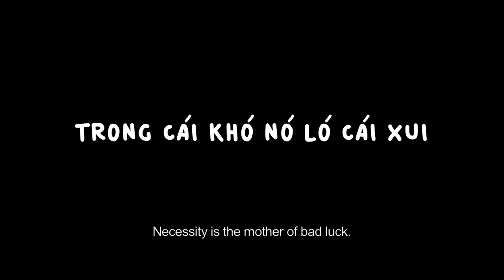XUI MÀ HÊN - OFFICIAL TRAILER - Dự kiến khởi chiếu 25/04/2014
Lần đầu tiên trên màn ảnh rộng Việt Nam xuất hiện câu chuyện kể về một tay đầu bếp kỳ lạ nhất Sài Gòn...
Xui Mà Hên chính là hành trình hết sức éo le và đầy hài hước của Thành, Hiền và những tay giang hồ ngốc nghếch.

Phim dự kiến khởi chiếu ngày 25/04/2014!